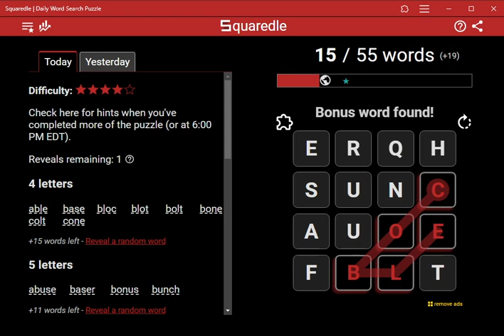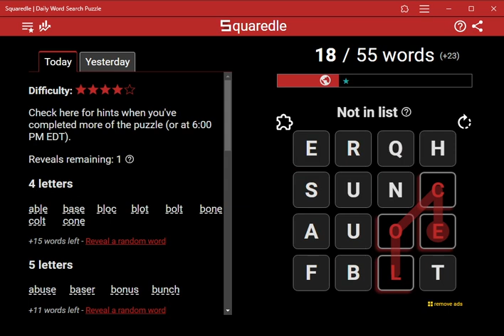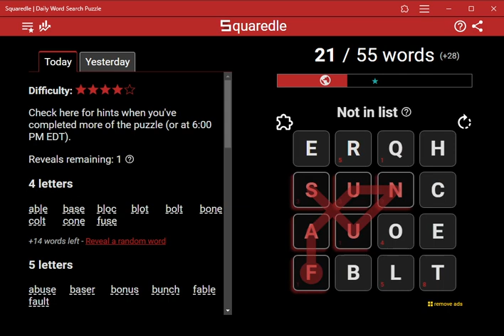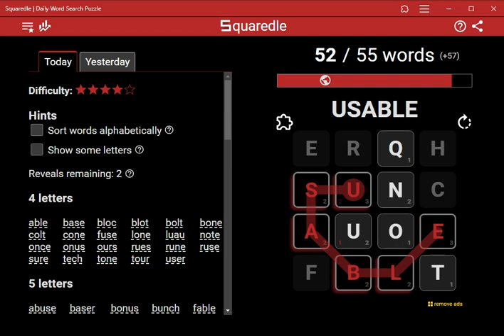AI Solves Today's Squaredle: 8/4/2024 (ASMR)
4 letters
able
base
bloc
blot
bolt
bone
colt
cone
fuse
lone
luau
note
once
onus
ours
rues
rune
ruse
sure
tech
tone
tour
user
5 letters
abuse
baser
bonus
bunch
fable
fault
louse
luaus
lunch
noble
nurse
ounce
quote
sable
tours
6 letters
abuser
blouse
bounce
course
result
sublet
techno
tenure
usable
7 letters
conquer
tenuous
tenures
unquote
8 letters
conquers
fabulous
reusable
unusable
Bonus Word of the Day
sublot
Bonus words found
58 of 62 found
aures
ausubo
blench
blet
bole
bolus
bonce
botel
boule
boult
bourn
bourne
bourse
bouse
bunco
celt
coble
coenure
coenures
cole
conure
conus
cote
enol
enure
enures
erne
faun
lech
leno
loch
lour
lours
lune
lunet
noel
nous
oncet
quern
sabot
saul
sault
suable
suba
sublot
suer
tench
tenour
tenours
tenues
tole
tolu
tolus
tonus
touse
unco
ursa
usaunce